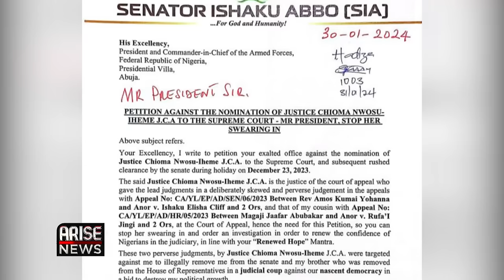Sen Abbo Petitions Tinubu Over A/court Ruling- Elisha Abbo